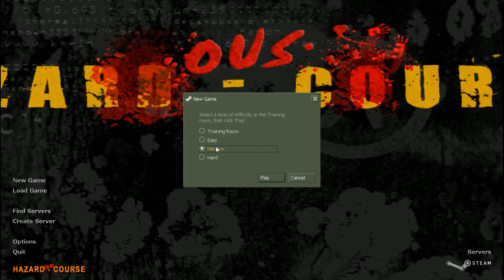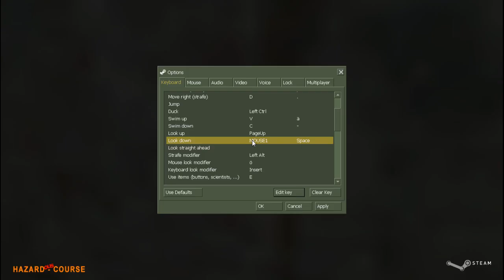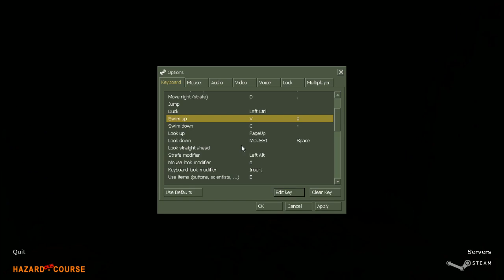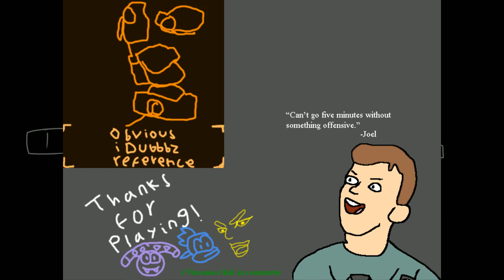[Vinesauce] Joel - Half Life: Hazardous Course ( Part 1 )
A difficult black-mesa adventure full of wonderful dumb stuff.